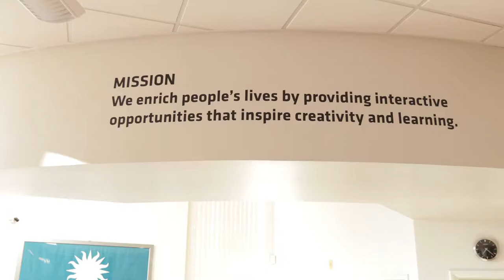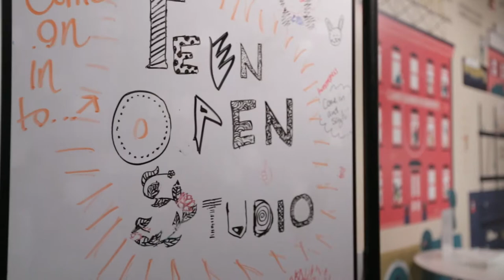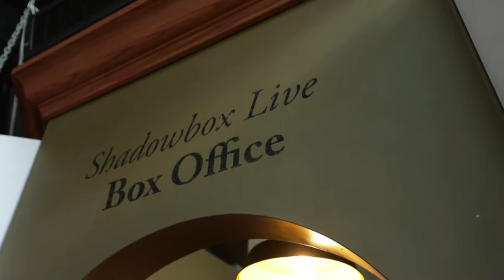Battelle STEM Grants 2017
In 2017, we awarded $600,000 to fund 14 out-of-classroom learning activities in Central Ohio. The Battelle STEM Grant Program creates new opportunities for students to experience quality science, technology, engineering and math (STEM) education.